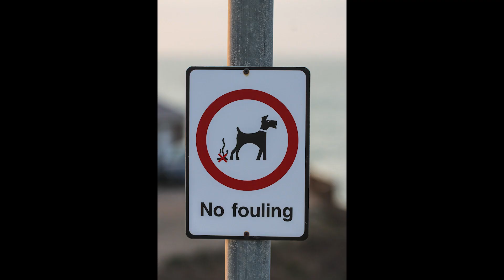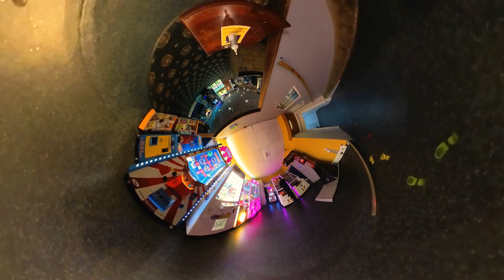Lose my mind house music {ep 6}